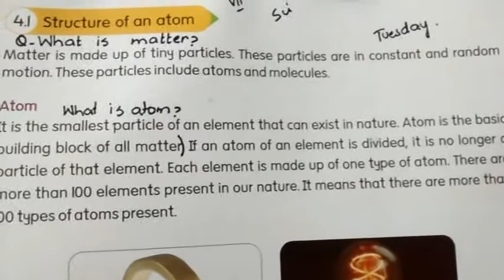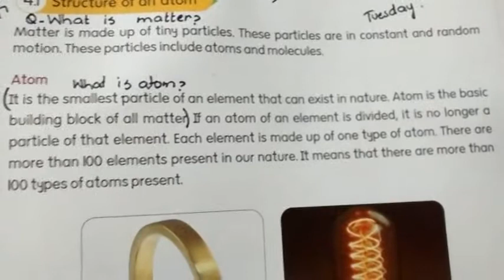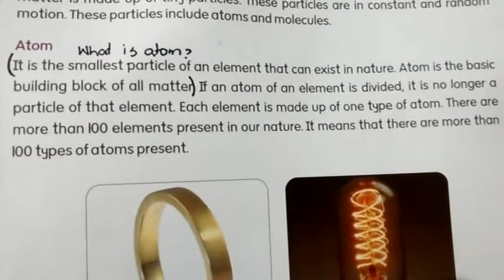Class VII, Science, 21 July